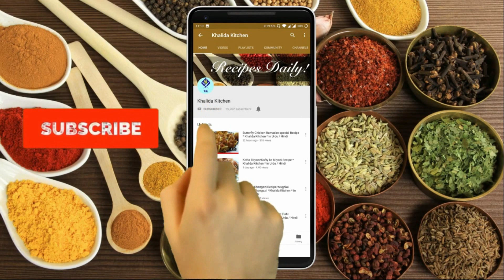Chicken Fajita Rice | Khalida Kitchen | Ramadan Special Recipe | in Urdu